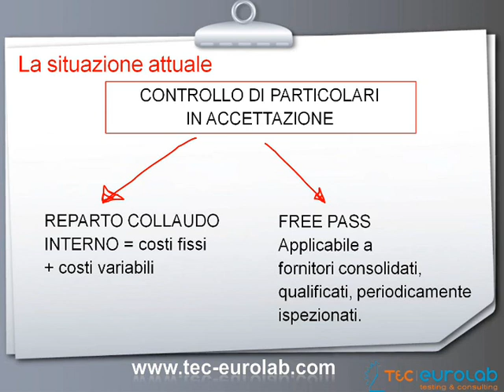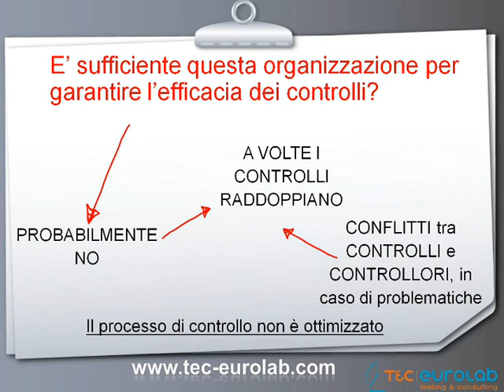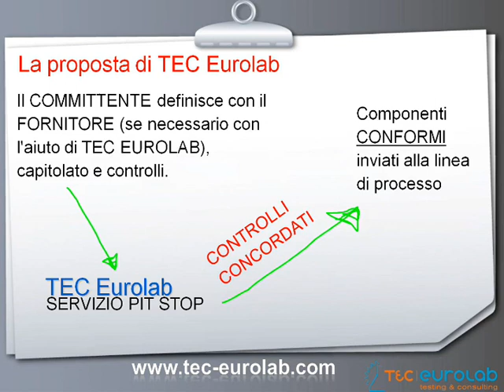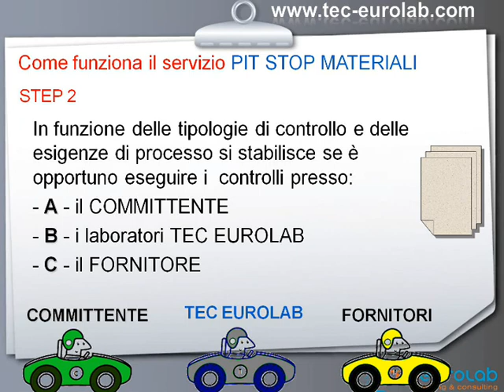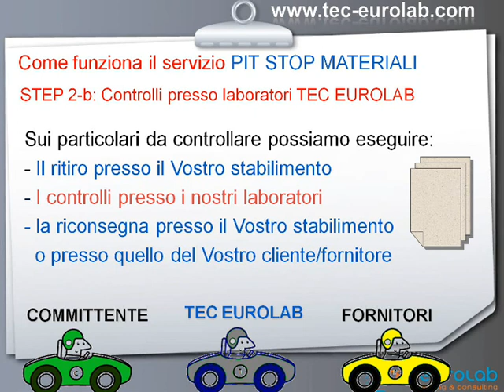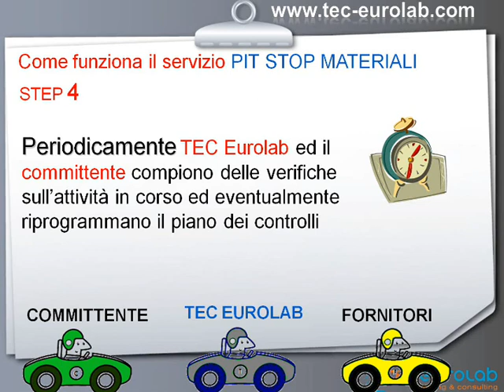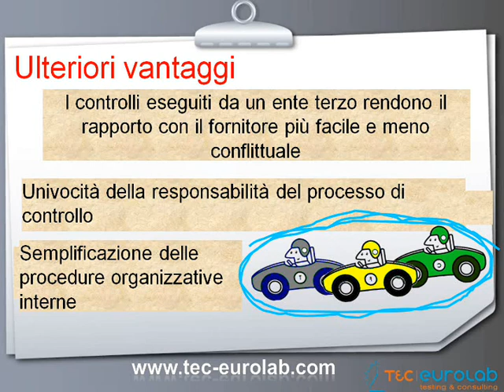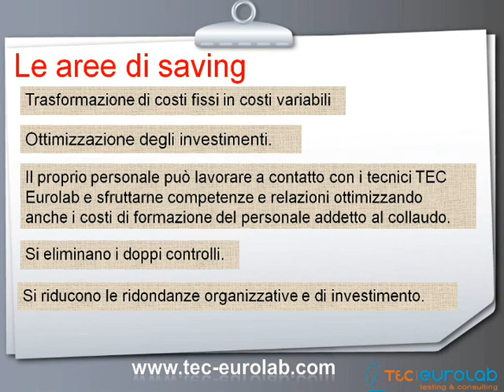Tec-Eurolab.com: controllo accettazione materiali PIT STOP - acceptance controls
Da sempre, ma oggi ancora di più, le aziende si trovano a dover lottare per essere più competitive sul mercato. Per fare questo occorre ridurre il più possibile i costi derivanti da errori di controllo o processo di produzione, imputabili a materie prime o prodotti finiti non conformi a quanto richiesto. In aiuto alle aziende è presente da oltre 20 anni Tec Eurolab, che oggi propone come novità il servizio di PIT STOP materiali, consentendo un controllo evoluto e completo delle subforniture.
Punto centrale della proposta è il posizionamento di Tec Eurolab tra committente (nostro cliente) ed i propri fornitori.

Companies always have to fight to be more competitive on the market. To do this, it is essential to minimize the costs resulting from errors of controls or of production processes, due to raw materials or finished products not complying with the request.
TEC Eurolab, present in the field of controls from over 20 years, now offers the new service PIT STOP materials, an advanced and complete controls on supplies.

Central point of the proposal is the placement of Tec Eurolab between the customer (our customer) and his suppliers.